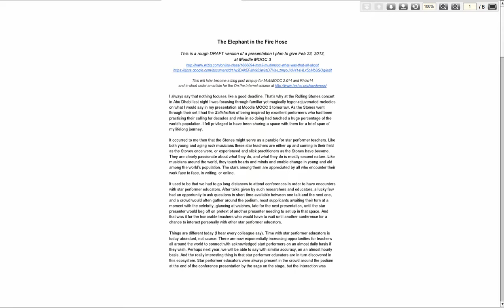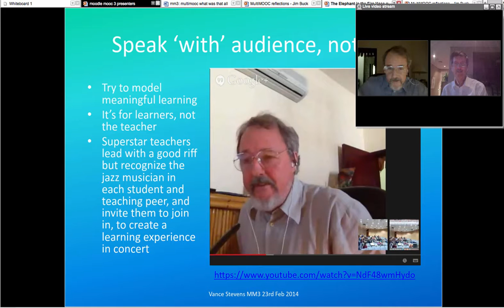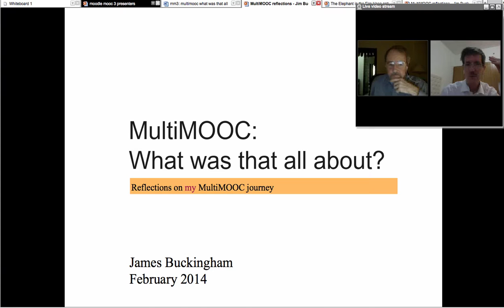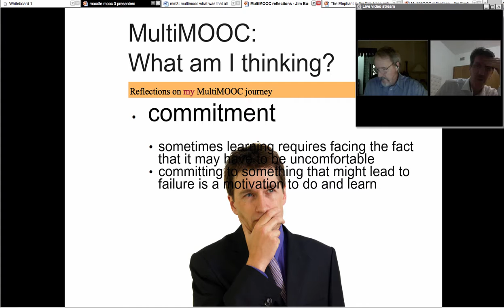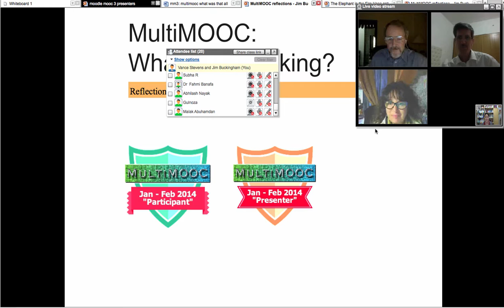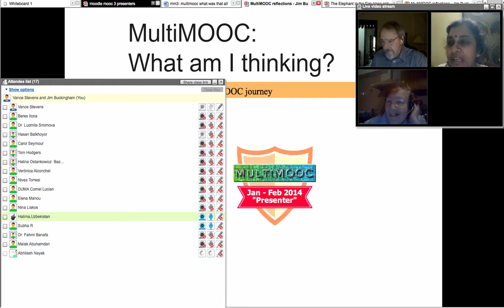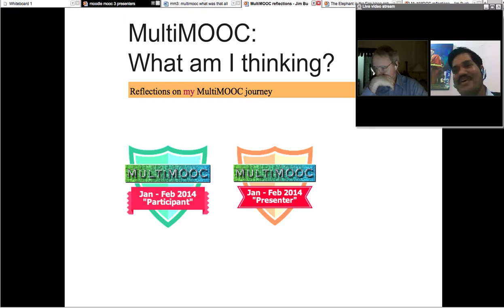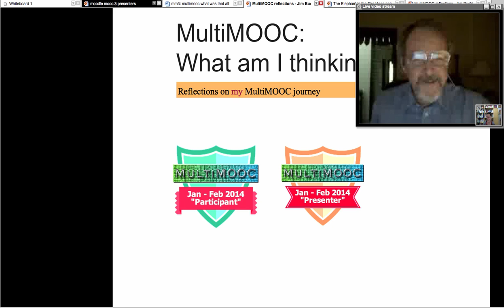Vance Stevens and Jim Buckingham -- MultiMOOC and Rhizo14: What was that all about?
For 5 weeks in January-February 2014 Vance Stevens, Jim Buckingham, and Ali Bostancioglu co-moderated an EVO (Electronic Village Online) session on Multiliteracies with focus on MOOCs, called MultiMOOC, with portals at

On Sun Feb 23 Vance Stevens and Jim Buckingham presented a reflection: MultiMOOC: What was that all about?

as a regular weekly Learning2gether event conceived as a report and reflection on badges and the latest foray into chaos in learning wrought by the EVO session MultiMOOC, and what has been learned from it, by two of the co-moderators that laid it on. This presentation was a vestige of EVO and the Rhizomatic Learning MOOC Rhizo14, and took place as a part of Moodle MOOC 3